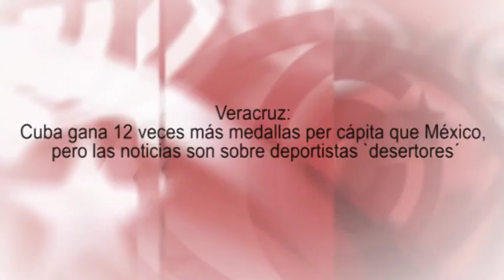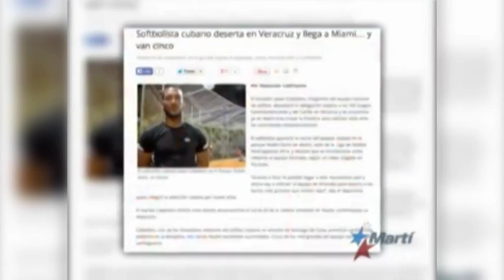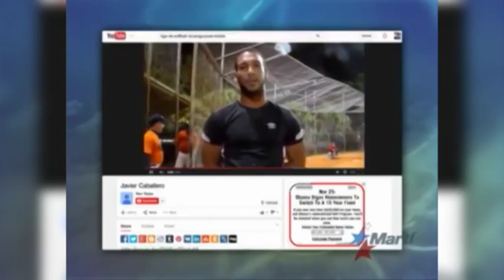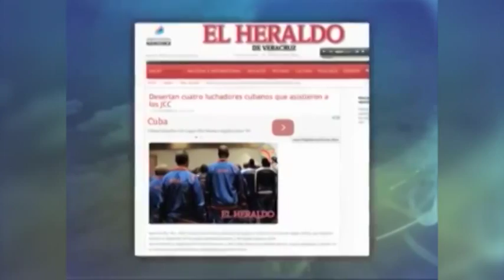Veracruz: Cuba gana 12 veces más medallas per cápita que México: noticias son sobre `desertores´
(+Italiano/English/Français/Português)

Jogos de Veracruz: Cuba ganha 12 vezes mais medalhas per capita que o México, mas as notícias são apenas sobre esportistas “desertores”
Veracruz: Cuba vince 12 volte più medaglie pro capite che il Messico, ma le notizie sono sugli sportivi 'disertori'
Veracruz: Cuba won 12 more medals per capita than Mexico, but the news are about “deserters” sportsmen
Veracruz: Cuba gagne 12 fois plus de médailles par habitant que le Mexique, mais les nouvelles concernent les athlètes qui désertent

Si repasamos los resultados de estos Juegos, comprobamos que Cuba sigue siendo una potencia deportiva sin competencia. Las 123 medallas de oro conseguidas por Cuba, país de 11,2 millones de habitantes, multiplican por 12 las 115 de su inmediato seguidor, México, con 122,3 millones de habitantes, si tomamos en cuenta las poblaciones respectivas. Pero, durante los citados Juegos, ¿qué hemos leído en la prensa latinoamericana y de Miami sobre la participación de Cuba? Edición: Esther Jávega.